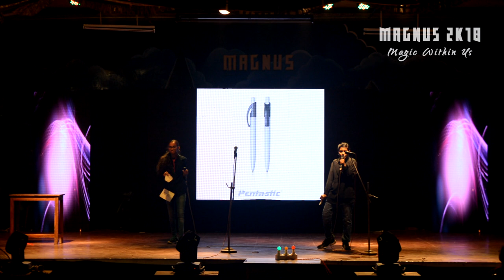ADZAP | FANTASTIC PENTASTIC PEN | FINEARTS FEST | MAGNUS 2K18 | Magic_within_us | TMC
Adzap by 38th Hunters Batch, "Fantastic Pentastic Pen".
Fine arts Fest , Magnus 2K18, magic_within_us...
TMC. Govt Medical College Thrissur